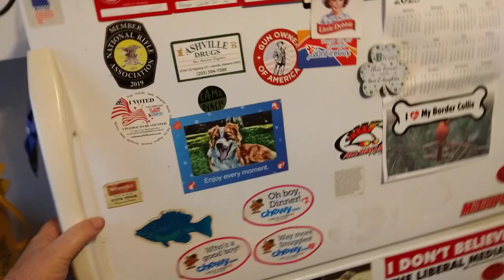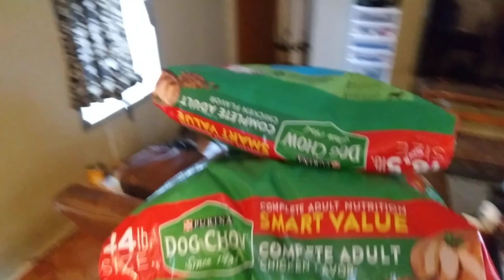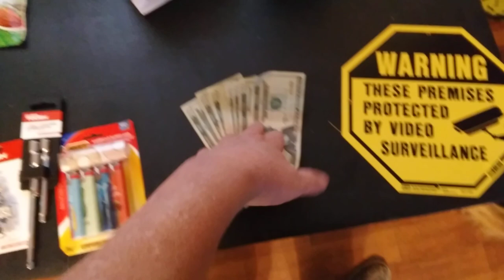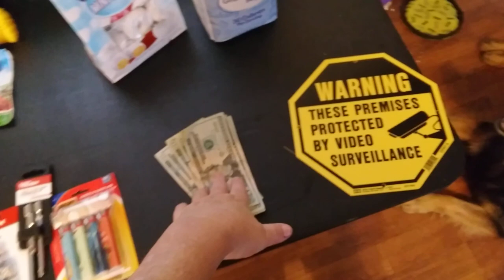random preparedness haul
If you have a smaller channel and w